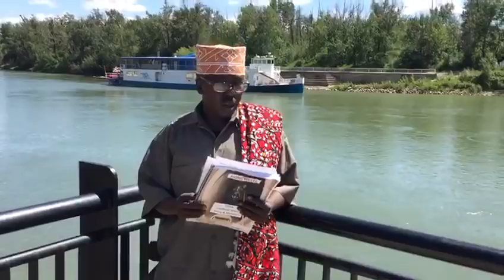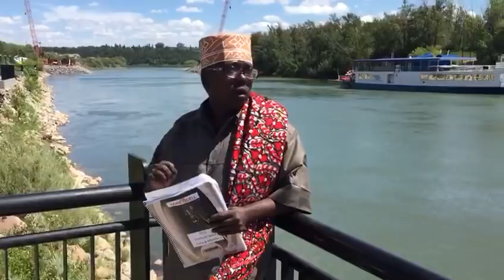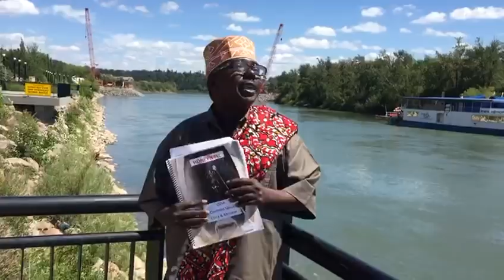SULDAAN DACAAD OO SHIR QARAN UGU BAAQAY BULSHADA SOMALILAND